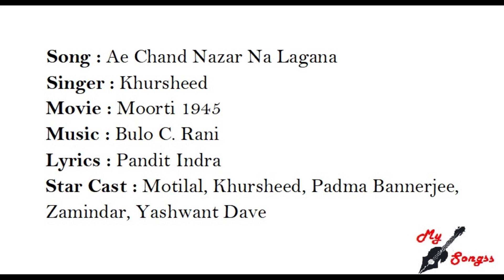Ae Chand Nazar Na Lagana, Movie : Moorti 1945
Song : Ae Chand Nazar Na Lagana
Singer : Khursheed
Movie : Moorti 1945
Lyrics : Pandit Indra
Star Cast : Motilal, Khursheed, Padma Bannerjee, Zamindar, Yashwant Dave